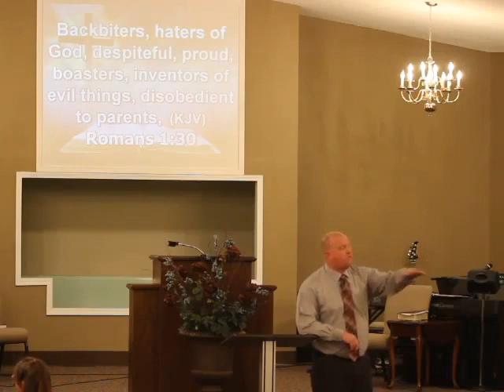Houston Isn't The Problem, Part 2 - October 15, 2014 - Rev. GL Keene